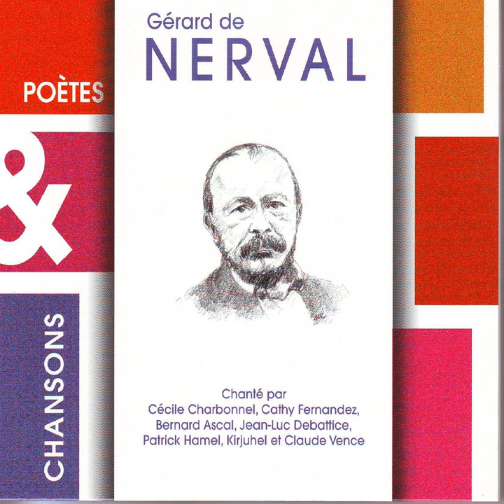Epitaphe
Epitaphe · Gérard De Nerval

Poetes & chansons

Author: De Nerval Gerard
Composer: Hamel Patrick